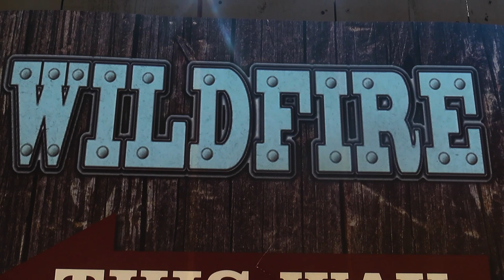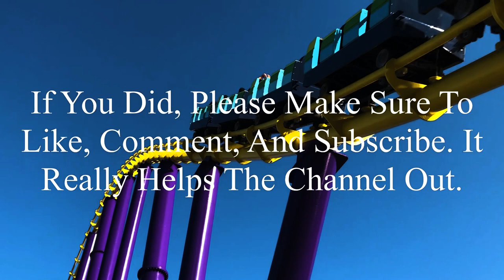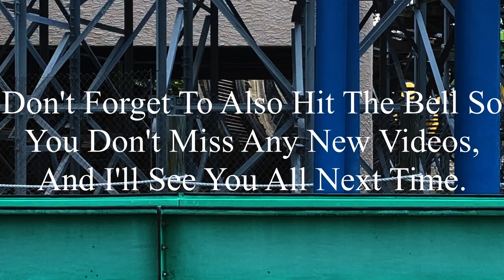Wildfire Silver Dollar City 2023 Offride (No Copyright)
If there’s anyone that’s watching this, and needs footage of Wildfire, I’m totally okay with you using it. But, if you do decide to use some of this footage, all I ask is that you credit me in the description below the video. I’m not someone who’s overprotective of their content, so if you want to use it, go for it. Just please make sure to credit me.